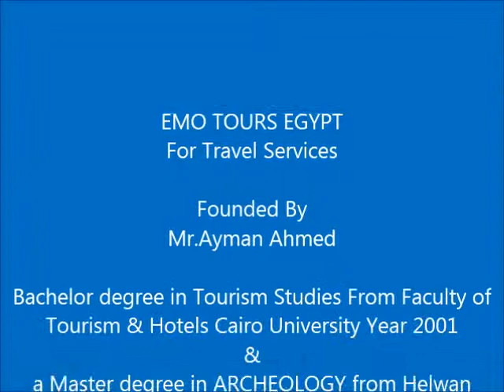Cairo Private Day Tours with Emo Tours Egypt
Best Way to arrange a Private Tours in Cairo Egypt,100% hassle free